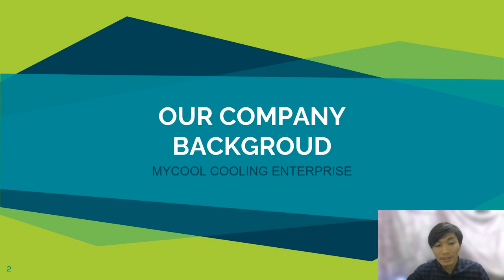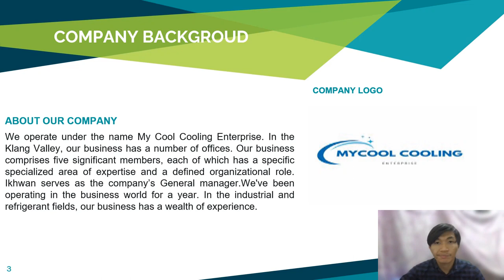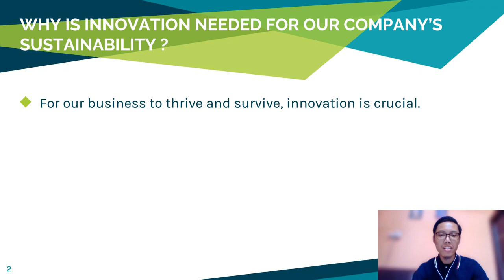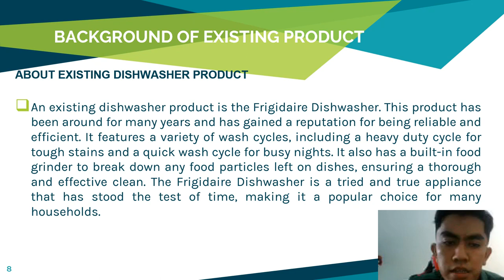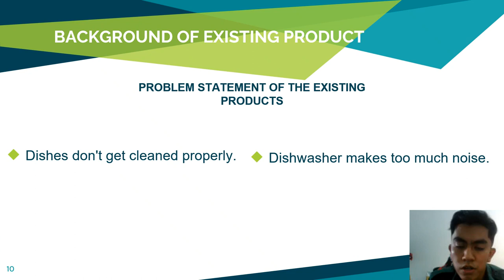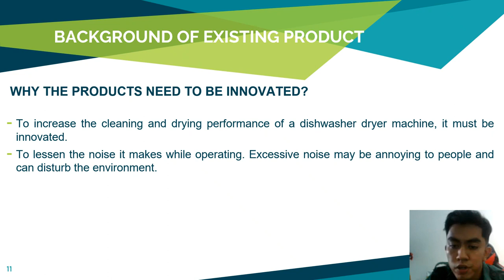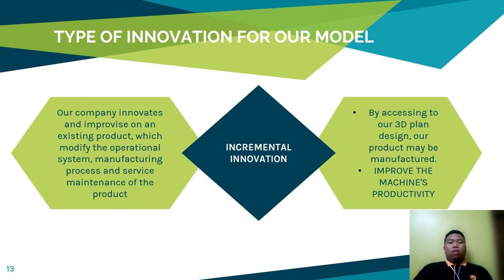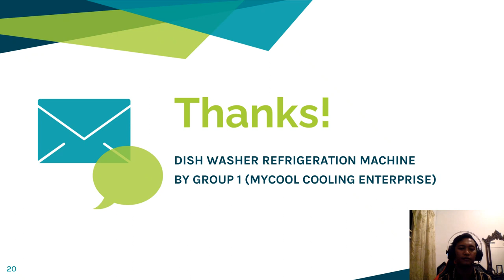DISH WASHER REFRIGERATION MACHINE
UNIKL MFI